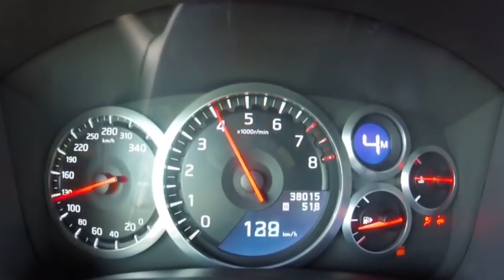BEST OF NISSAN GTR! LUME MÁXIMO!🔥🔥🔥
Bem... Já que temos que ficar por casa.. durante os Próximos dias vou lançar alguns BEST OF ! O que dizem?